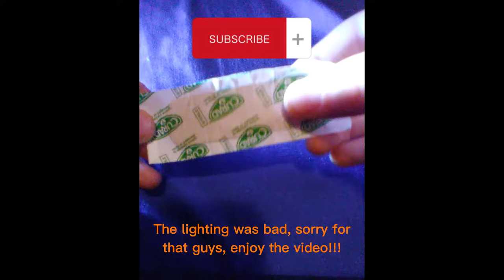Speed running getting a Band-Aid on